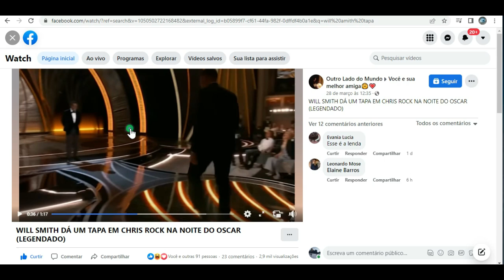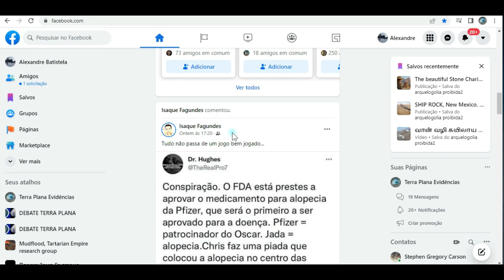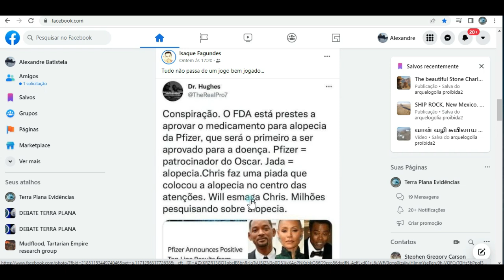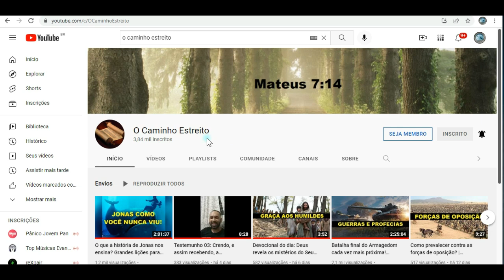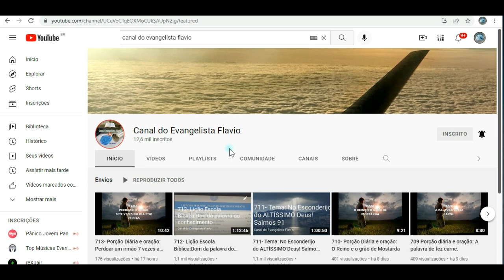WILL SMITH DÁ TAPA NA CARA DE CHRIS ROCK! A VERDADE SOBRE O CASO! CONSPIRAÇÃO FÁRMACO!!!